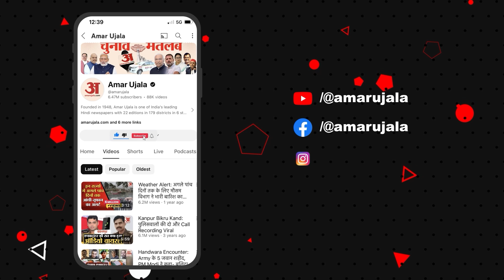World Record: Indore में लाखों पौधे लगाने का बनाया था रिकॉर्ड, अब देखिए क्या है हालत? Amar Ujala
तीन माह पहले इंदौरवासियों ने एक साथ 12 लाख पौधे लगाकर विश्व कीर्तिमान बनाया। उसके बाद सबसे बड़ी चिंता थी उन पौधों की साज-संभाल। पौधारोपण के तीन माह तक अच्छी बारिश में पौधे पनप गए।

Three months ago, the people of Indore created a world record by planting 12 lakh saplings at one go. After that, the biggest concern was the maintenance of those saplings. The saplings flourished due to good rains for three months after the plantation.